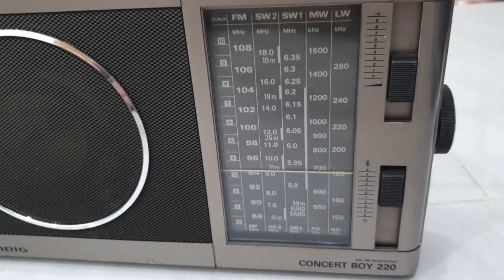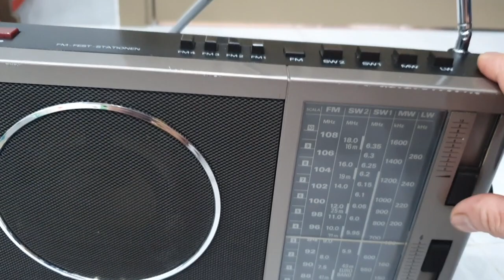✅️ Em mới về được một chiếc đài của đức zin rất đẹp giá là 1tr500K